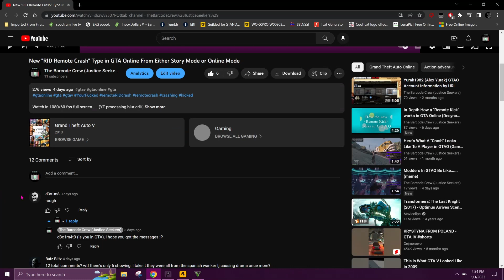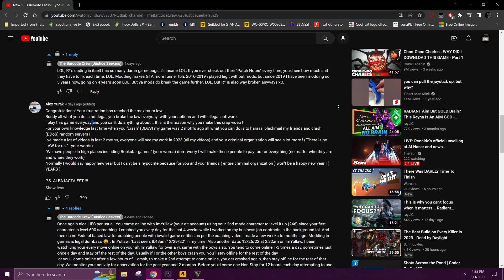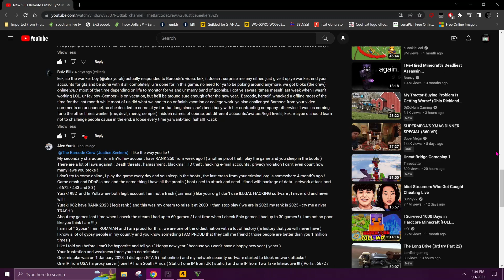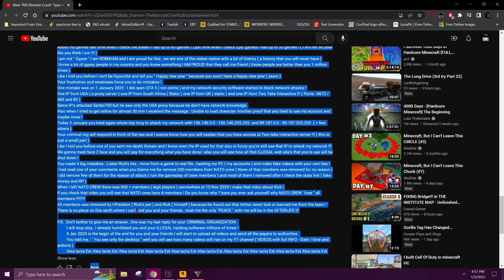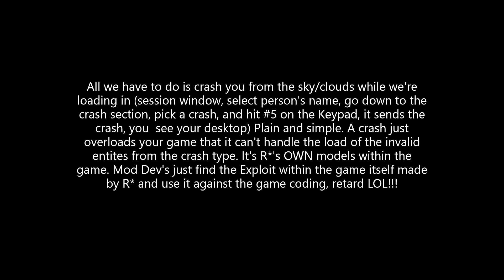Alex Yurak (Yurak1982/ImYullaw): The Delusional One's Replies LOLOL!!!!!! 1/3/2023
Watch in 1080/60 FPS fullscreen...

Video Messages located at times:
@14:53
@15:14
@15:44

In this video, I show Alex Yurak's (Yurak1982 *SC ID# 23946791/ImYullaw: *SC ID#: 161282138) IP 1/2/2023:  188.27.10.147,  (a.k.a. "The Witch Hunter" as he calls himself, more of a mental 40 yr old Drama Causing Shit Starter Psychopath) complete lies of him trying to pin real life shit to our crew which is very false for the most part. The only thing our crew does: Crash idiots like him off of the grid of GTAO (crash their game to desktop). Besides the  Online Humiliation of him and his band of rejects of society who associate with him. Read the video from my  chat and I also show Alex's Levels and 2 characters there of his and his comments of lies LOL. What a moron.  He thinks we can't view his characters/stats/etc. We can and I just proved that much.

How much more Public Humiliation do you want Alex? We got much on you pal. Maybe I can come up with even more Memes along with the other evidence we got on you that we been saving?